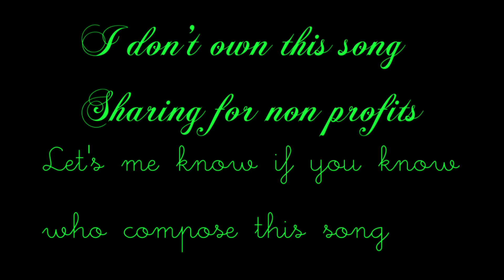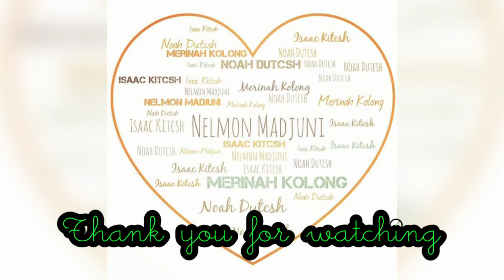Cover Lumuat lumondon Murut rohani Request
Let me know if you know who's compose this song
Lyric by Google

Onsoi taka amalair (mari kita bersedia) amalair taka kawai (bersedia kita semua) sukuan nu Tuhan maar noyo (kedatangan Tuhan semakin dekat) angalap ra bayah taka (mengambil kehidupan kita)

clo

Lumuat lumondon yak ra Tuhan (Bangun berdiri teguh dalam Tuhan Ra luang nu pangitapatan (dalam kepercayaan) Lumiman anduli ra Tuhan (sedarlah dan balik kepada Tuhan) Maya ra ralan kaayahan (ikut jalan keselematanan)

Paie no kasuang hu huangon ( janganlah fikir banyak lagi) ikon mi maya taka ra Tuhan (mari kita ikut Tuhan) Asuang pono panginaman (biarpun banyak pencubaan) Mingkotoh taka yak sembahayang ( kita mesti kuat dan banyak berdoa)